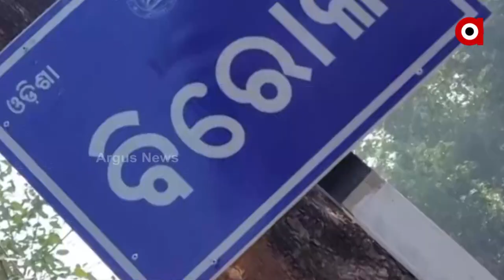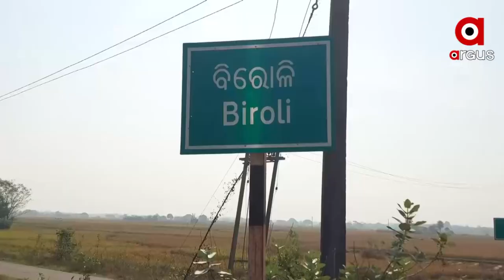Cyclone Shelter in Bhandaripokhari block, Bhadrak in disrepair due to the negligence of Odisha Govt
Villagers of Bhandaripokhari block, Bhadrak are now in state of panic as the cyclone and flood shelter, built in the village to protect people during cyclone and floods, is in a state of disrepair.